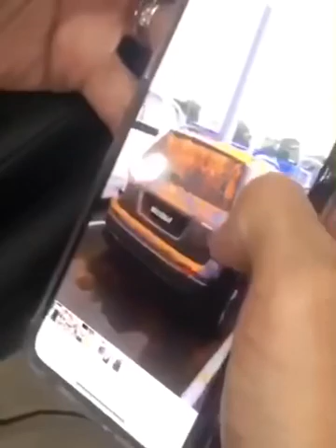Misi balas dendam Safawi vs Aidil